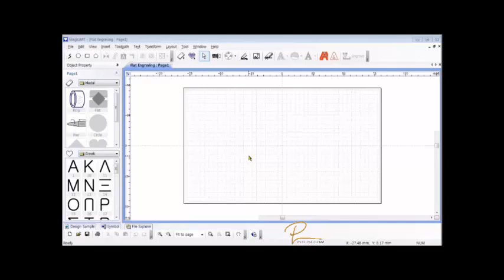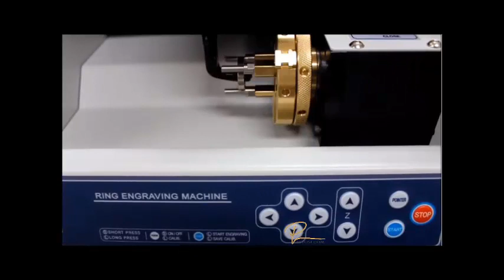Incisore MAGIC-1S per incisione interna ed esterna anelli.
Incisore MAGIC-1S per incisione interna ed esterna anelli. Magic 1S è un incisore di facile utilizzo e indicato per tutte le gioiellerie e oreficerie che intendono dare un servizio diretto alla clientela. Realizzata per essere utilizzato con connessione WIRELESS tramite la tecnologia Bluetooth e compatibile con TABLET MAGIC TOUCH(acquistabile separatamente).Il tablet magic touch sostituisce il proprio personal computer e da la possibilità di lavorare in maniera indipendente ed autonoma per lapersonalizzazione di tutte le incisioni.Il sofware MAGIC ART è incluso ed in dotazione alla macchina, dopo l'acquisto è possibile scaricare aggiornamenti del software attivi dalns.sito internet.La macchina incide quasi ogni tipo di metallo come oro, argento, bronzo, acciaio per gioielli e molti altri.Molto importante la MAGIC 1S ha il puntatore laser per simulare l'incisione prima dell'effettivo spostamento definitivo della punta con diamante.